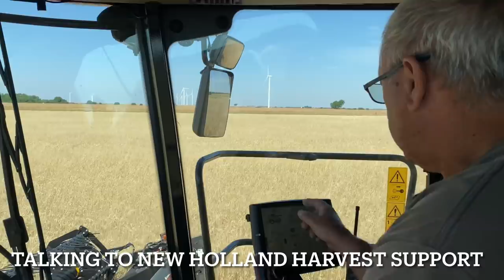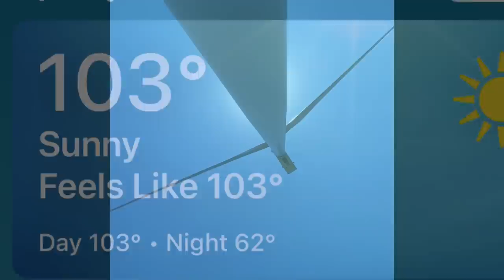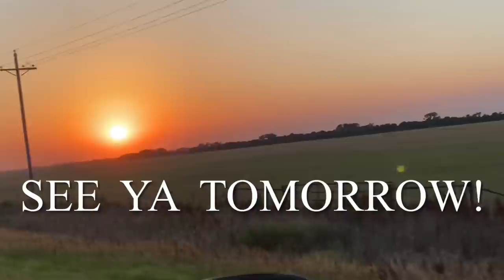Day 8 - 2021 Wheat Harvest / June 20 (Medicine Lodge, Kansas)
We finished our job about noonish today.

And then the  clean up began. In the worst heat of the day. It only took a couple “shade breaks” to get us through the project.

1st load - Pete and the Job Trailer/Frank and the header trailer - will leave in the morning.

It’s supposed to rain. Will I be able to sleep in a little?

😊 (and be sure to hit the notification button so you don’t miss a day!)

Oh! AND the like button!

SNAIL MAIL:
Manley, NE 68403

ETSY STORE
👉🏻Etsy.com/shop/thegrainlineshop